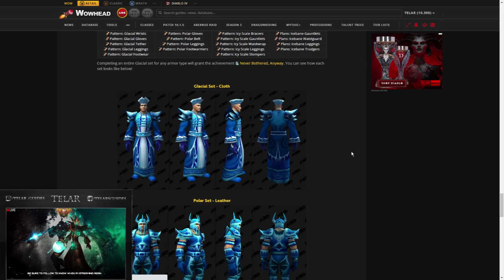Rätsel/Erfolgs Guide: Freischaltung Frost Resi Händler - [Wilhelm das Geschäft vermiesen]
Amazon (Games):